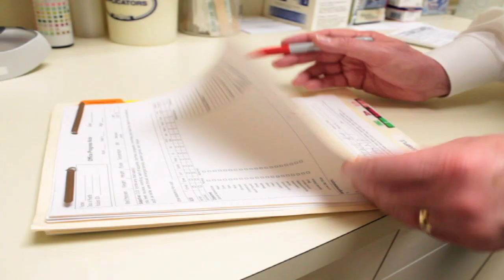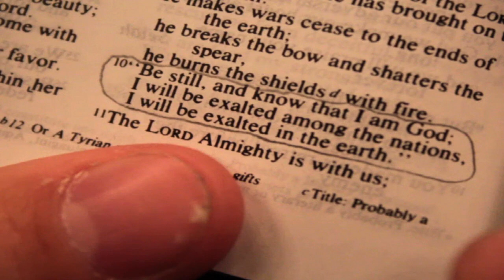Ethan Parker - "Be Still"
This is the official video for "Be Still" by Ethan Parker.
Like what you hear?

Written, Edited, and Directed by Michael Carey
Story by Michael Carey and Ethan Parker
Director of Photography: Cameron Smith
Produced by Amber Clack, Michael Carey, and Ethan Parker
Camera: Janelle Van Acker, Nick Natale, Jeremiah Dias,  Makiah Sweat, Michael Carey
Art: Abigail Elliot, Alexa Bartusiak, Amanda Hollenbeck
Lighting: Anthony Wolff, Catherine Drensek, Devin Peluso

Cast:
Guy Who Gets Fired. Pat LoRicco
Boss. Don Piper
Sick Woman. Grace Barreo
Nurse. Kiara Thornton
Doctor. Bill Fleming
Guy Who Gets Rejected. Christian Salmonson
Girl Who Breaks Up. Amber Clack
Homeless Man. Michael Carey

Band:
Lead Vocals/Mandolin. Ethan Parker
Background Vocals. Amy Rigell
Drums. Jeanmarc Alexander
Banjo. Luke Berry
Electric Guitar. Jordan De Graaf
Acoustic Guitar. Joey Hedger
Bass Guitar. Pierre Artistil

Special Thanks:
Anthony Donovan, Kyra Brundell, Professor Don Piper, President Bill Fleming, Palm Beach Atlantic University Film Department